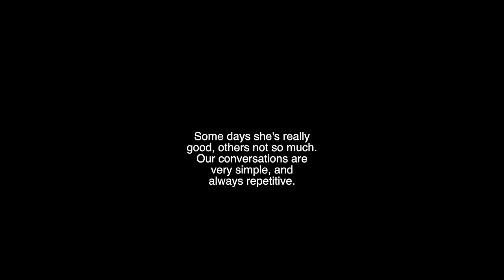Spilling the Cheese aka Chisme Part 2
AMAZON STORE W/ ALL MY FAVES:

-EBATES/RAKUTEN: Get CASH BACK for shopping online at your normal stores

Some links above are affiliate links from which I get a small commission, which does not affect you as a customer at all, but helps me keep on making videos for you guys! All opinions are my own :)

     WhatWouldLizzyDo
 28364 S. Western Ave #24